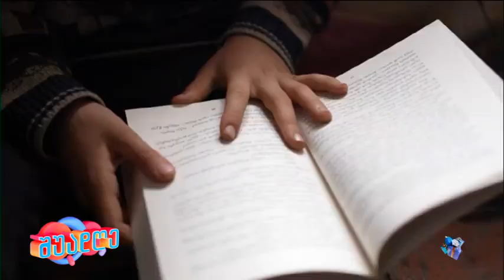ილიაწმინდა-სალომე და ლუკა ქობულაშვილების ოცნებები; შუადღე შაბათი-კვირა-2023.12.31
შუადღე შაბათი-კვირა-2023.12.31